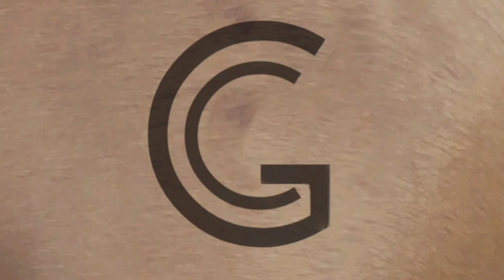CURTAS DA SEMANA (MORFOLÓGIA E FUNÇÃO DE GANADERO DA HARMÔNIA)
Buenas !!
Esse é corte do vídeo Ganadero da harmonia

Video completo

Nossos parceiros

Fabio medicina veterinário integrativa

FAGNER ALMEIDA (EM BUSCA DO CAVALO CRIOULO)

INSTITUTO VILSON SOUZA

Tiago Rossato

(Música de abertura - A galope)

F&F ASSESSORIA CONTÁBIL